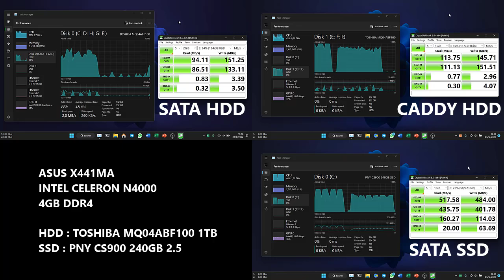SATA HDD v CADDY HDD v SATA SSD STORAGE SPEED TEST